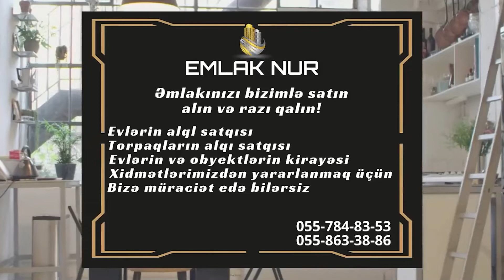GENCEDE VILLA SATILIR 300.000 AZN | RAZILASMA VAR | Gencede satilan evler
SATİLİB

Evro remontlu Villa satılır
6 sot torpaqda tikilib
Ümumi sahəsi 306 kv/m
Həyətində baseyn var
Sənədləri qaydasındadır
2 mərtəbəlidir +mansar
6 yataq otaqı
Zal
Mətbəx
İstirahət otağı
Evin istilik sistemi isti poldur
Evro remontludur
imperial şadlıq sarayı terefde
Qiymət 330.000 AZN
Razılaşma var

Evlə bağlı fikirlərinizi rəylərə yaza bilərsiz
Kanalimza daxil olaraq bütün elanlara baxa bilersiniz

GENCEDE VILLA SATILIR 330.000 AZN | RAZILASMA VAR | Gencede satilan evler
gencede alqi satqi,gencede evler,tecili ev satilir,gencede ev satilir,
gencede satilan evler.
Gence ev alqi satqisi burada. Rayonlarda ev alqı-satqısı Gence ev alqi satqisi  Gəncə şəhərinin müxtəlif ərazilərində satılan bina və həyət evləri elanlarını görə bilərsiniz. Gencede evlerin satisi ve Gencede satilan evler, haqqinda  Kanalimza daxil olaraq bütün elanlara baxa bilersiniz.